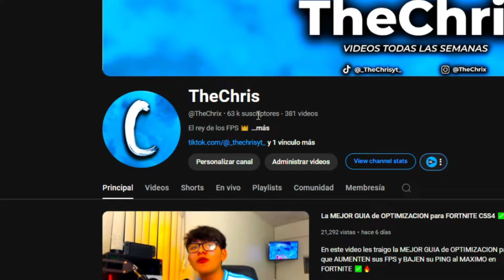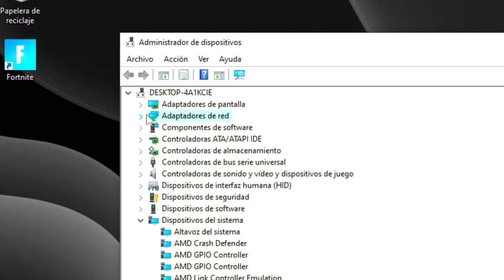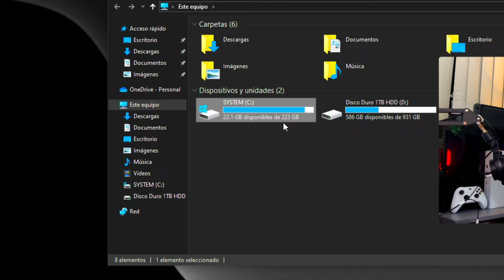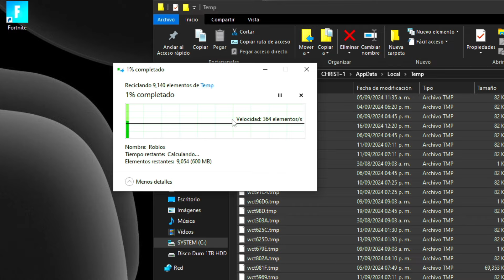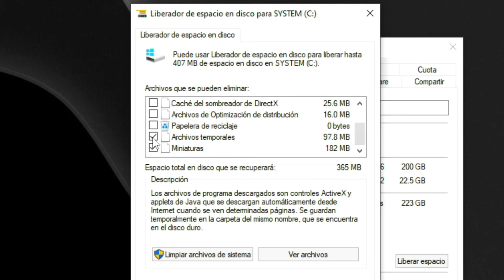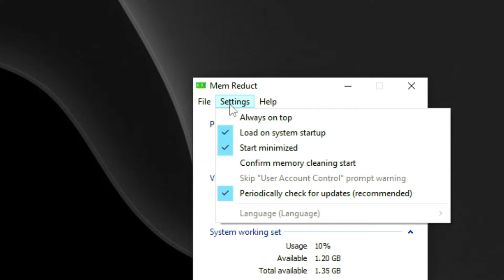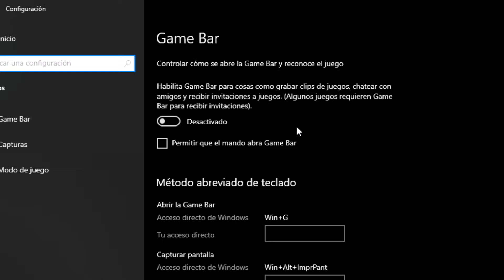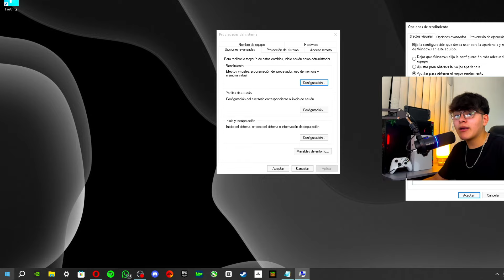La MEJOR GUIA de OPTIMIZACION para WINDOWS 10 y 11 ✅ +FPS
En este video les muestro la MEJOR GUIA DE OPTIMIZACION para que puedan MEJORAR el RENDIMIENTO al MAXIMO de su PC ✅🔥

✨ Usa Mi CODIGO de CREADOR - THECHRIX

Cuando No Suba Videos En Youtube,Estare Subiendo Contenido En Otras

Procesador: Ryzen 7 5700g
Tarjeta Grafica: RTX 4060
Memoria Ram: 16 gb ram 3066 mhz (XPG)
Placa Base: Asus Prime A320M-k
Almacenamiento: SSD 240gb (WD Green)
Fuente De Poder: Game Factor PSG650
Gabinete: Yeyian Kalt 1101

0:31 PUNTO DE RESTAURACION
1:09 OPTIMIZAR INTERNET
2:42 OPTIMIZAR ALMACENAMIENTO
5:34 OPTIMIZAR MEMORIA RAM
7:28 OPTIMIZACIONES BASICAS